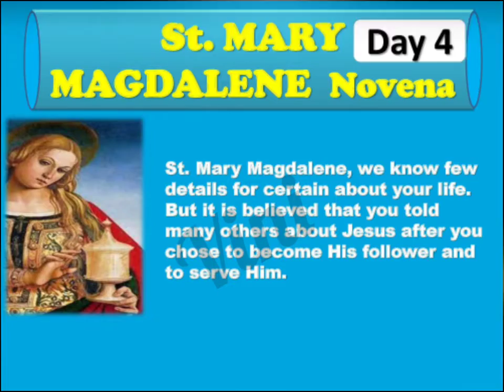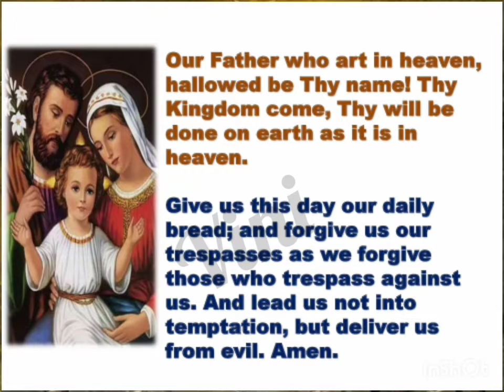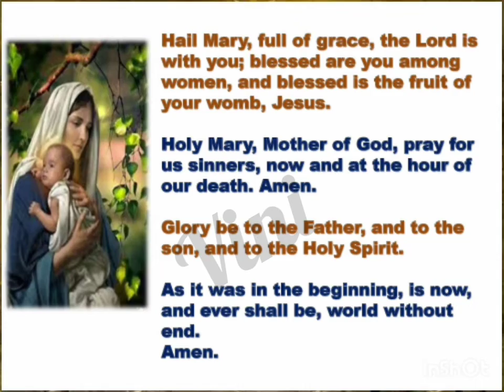St. Mary Magdalene Novena (Day 4) Powerful & Miracle Prayers Feast day: 22nd July 2022